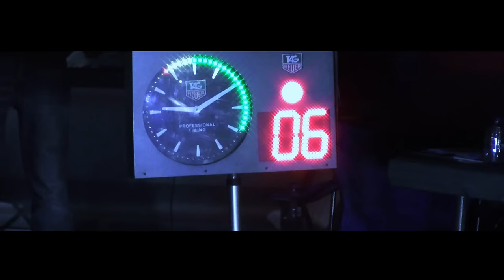Best of Rally 2016 | Trailer BY 67JOJO99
The best of Rally 2016 Trailer BY 67JOJO99 is out! The best of crash, mistakes, spins, onboard and maximum attack of 2016 comming soon!!

We have visited al these rally's this year:
- Zuiderzee Rally
- Tac Rally
- Rallysprint van Monteberg
- Rallye Sulinger land
- Sezoensrally
- ORC Rally
- ELE Rally
- Vechtdal Rally
- ADAC Rally Grönegau
- Eifel Rallye Festival
- Short Rally Kasterlee
- Omloop van Vlaanderen
- Hellendoorn Rally
- East Belgian Rally
- GTC Rally
- JMC Heutes Fagnes
- Twente Rally
- Rallye du Condroz
- Rally van Zuid Limburg

Cars like: WRC, R5, S2000, R3, R2, S1600, R1, BMW, Group B, Audi, Ford, Skoda, Citroën, Peugeot and many many more!

GoPro Hero, GoPro Hero 3+, Sony HDR-CX115
HD-Quality!!!